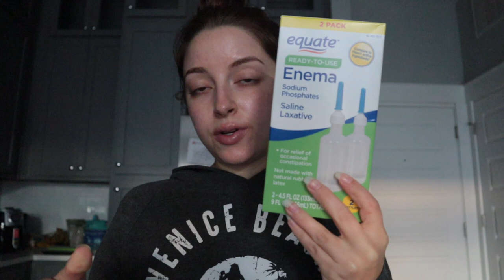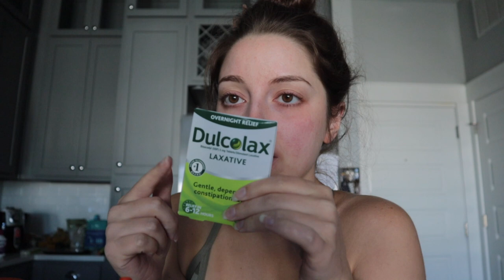VLOG | Colonoscopy Prep, Diagnosis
So I apologize that this video is pretty boring and chatty. I'll probably upload another later this week!